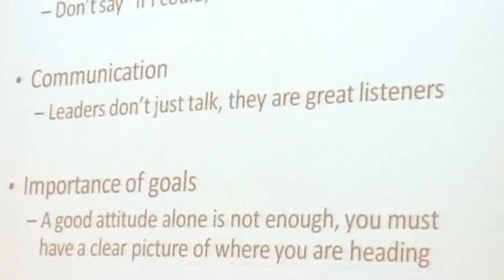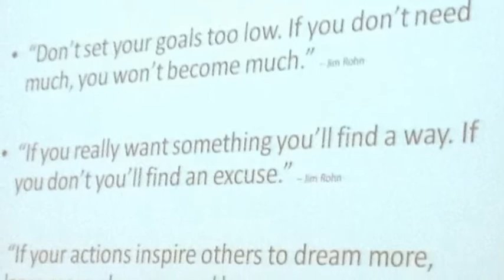John Paul Academy Welcomes Lyndsay McGowan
Lyndsay McGowan, former pupil of John Paul Academy, returns to inspire our young Pupil leaders.